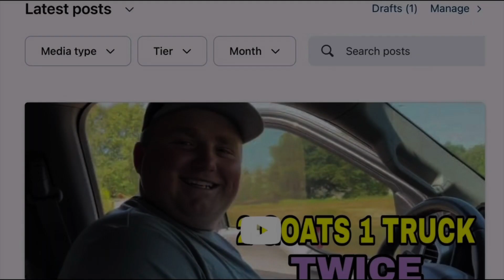LSU WILL BEAT ALABAMA | BAMA HATE WEEK 2023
LSU TIGERS will beat ALABAMA CRIMSON TIDE this weekend | College Football SPOILER

Timatyhe Flames Presents
“Flaming Sports Media”

“Flaming Sports Media” is a sports reaction, news, and updates channel that is constantly providing simple facts, opinions, and entertainment while speaking of your favorite sports.
1. American Football (College & Professional)
2. Basketball (College & Professional)
3. MMA
4. Boxing
5. Wrestling
6. Music

EVERYTHING IS A SPORT

Favorite Teams:
LSU, Boston Celtics, New Orleans Saints

Timatyhe Flames Presents:
“Flaming Sports Media”